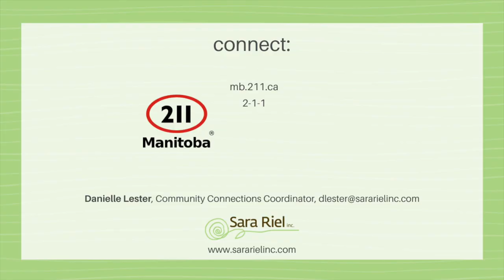211 Manitoba Resource Review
211 Manitoba is a free, confidential, 24/7 service that connects individuals to government, health, and social services that are available across the province. The service helps Manitobans who are looking to find the right community or social resource but don’t know where to start. 211 Manitoba also makes it easy for service providers and first responders to direct others to the right resource.

NEW! In addition to searching on the 211 Manitoba website, individuals can now call 2-1-1 to talk with trained professionals to help find and navigate the services they need.

Services are grouped together into categories that include food and clothing, housing and homelessness, health, mental health, employment, newcomers, children and parenting, and youth.

At this time, 211 Manitoba is available by phone or online. Our goal is to move to full-service 211 which we anticipate including text, and/or online chat capacity.